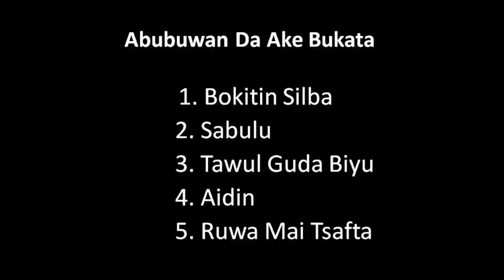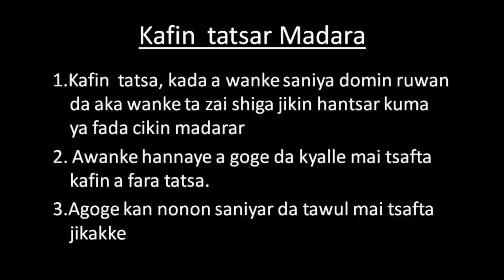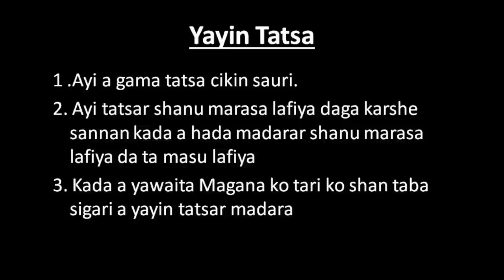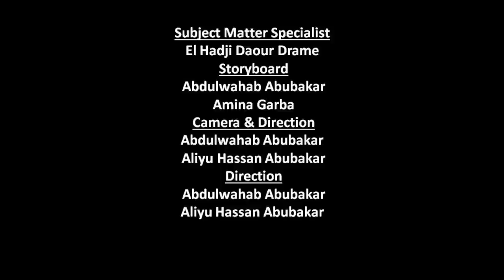Hygienic Milk Collection Process